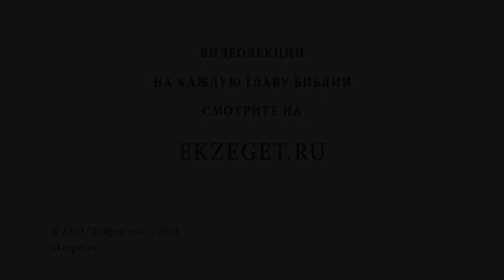Обгон на пути к Богу (Ин.1:41). Священник Стахий Колотвин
В сегодняшнем видео со священником Стахием Колотвиным разберем  41-й стих из 1 главы Евангелия от Иоанна: "Он первый находит брата своего Симона и говорит ему: мы нашли Мессию, что значит: Христос". Коснемся следующих тем:

🔸 Апостол Андрей Первозванный.
🔸 Исповедование апостолом Сына Божьего.
🔸 Обещанный Мессия.
🔸 Свидетельство о Христе.
🔸 Повреждение природы духовной.
🔸 Подражание апостолам.